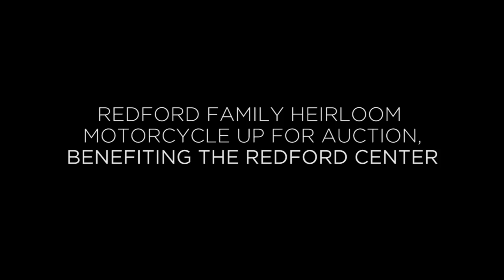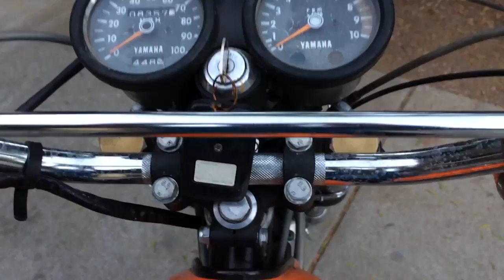Robert Redford 2015 Charitybuzz Auction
the once-in-a-lifetime opportunity to take home legendary actor and OSCAR® winner Robert Redford’s Yamaha DT 250 motorcycle, along with a private meet and greet with the actor and son, James Redford, in San Francisco, CA.

Redford was gifted the bike by the producers of the film Little Fauss and Big Halsey in 1971, and the bike later appeared with him in The Way We Were (1973). Redford has since developed a passion for fast bikes and adventurous rides through Utah’s Canyon Lands. James Redford recalls his wild rides with his father: “He wasn’t that interested in things like license plates and registrations and would often talk his way out of tickets. One time we were riding in the foothills of the Utah Valley and we went off the road to avoid a stalled car. Dad flipped right over the handlebars and landed on his feet in a crouch. Dad in a nutshell!”

This cherished family heirloom was passed to Redford’s son, James, who is following in his father’s philanthropic footsteps by donating the proceeds from the bike’s auction to the nonprofit organization they started in 2005, The Redford Center. The Redford Center works to harnesses the power of film, video, and new media to increase public engagement on frontline issues and support like‑minded community efforts.

Still in prime condition, this Yamaha DT 250 has been professionally appraised at $20,000-$30,000. Few memorabilia items have been offered by the Redford family over the years, making this a special opportunity to own a piece of American movie history.